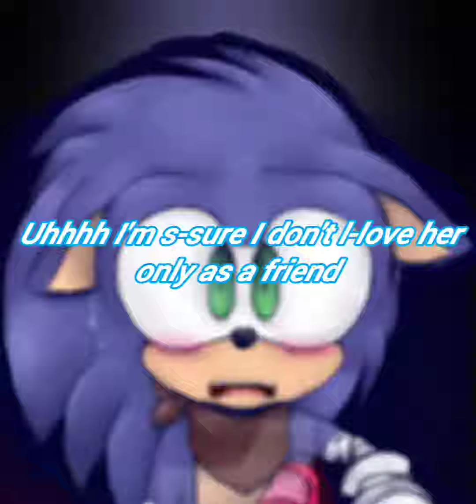sonic the little blue blur hogger (3